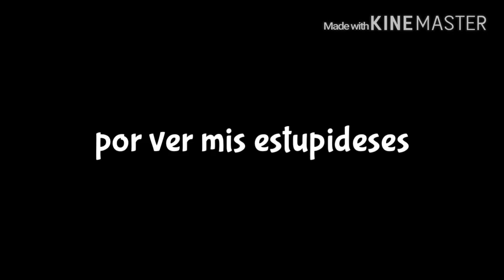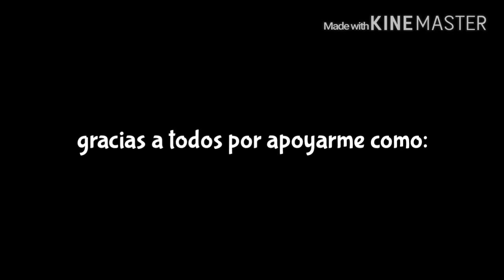1 Año En Youtube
▓▓▒▒▒░░░░ CLICK PARA LA DESCRIPCIÓN ░░░▒▒▒▓▓▓
Hola!! Regalame un Bonito Comentario ✌
QUIERES CONTACTARME RAPIDAMENTE!?

Correo donde te Contestaré lo mas rapido posible ;v

▓▓▓▒▒▒░░░░ NUNCA OLVIDES ESTOS PASOS CRACK ░░░▒▒▒▓▓▓

▓REGALAME UN LIKE AL VIDEO YA QUE ESO ME APOYA A SEGUIR MEJORANDO YA SEA EN AUDIO Y VIDEO DE MI CONTENIDO

Tu perro.  El gato.   Tu vecino.  A tu Hermano. ETC..